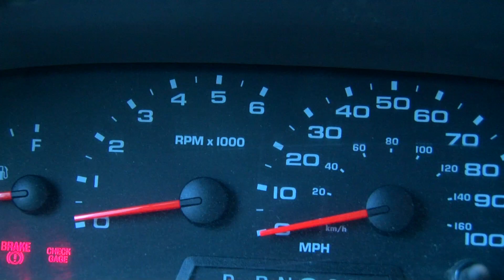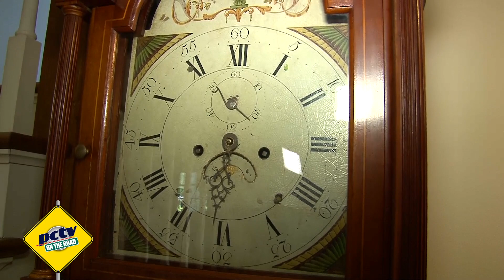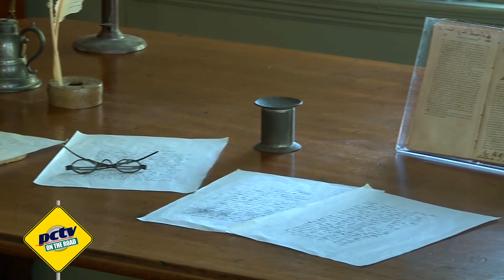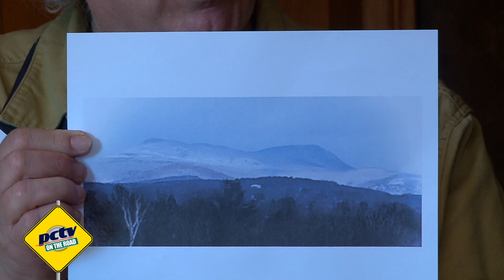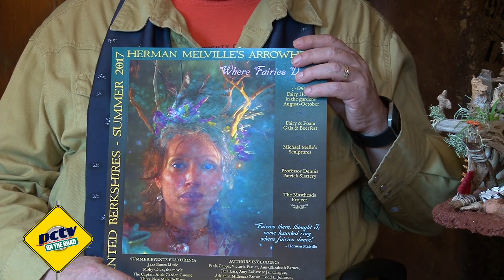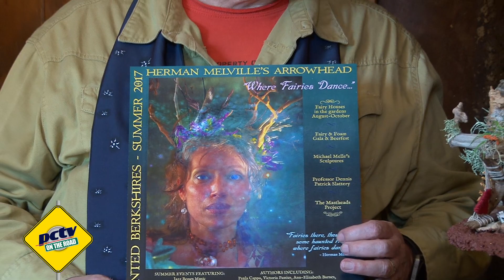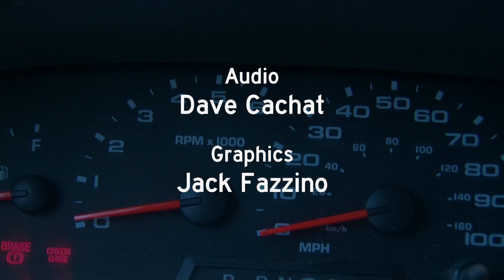PCTV On The Road - Exit 2: Herman Melville's Arrowhead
A PCTV-produced series, featuring guests and locations around the City of Pittsfield.  PCTV utilizes its mobile production facilities to visit significant locations in Pittsfield, and provides this series of programs that feature topics centered around these locations.

This episode:  'Mountains & Faeries at Herman Meville's Arrowhead,' taped on May 17, 2017.  Hosted by Access Pittsfield Coordinator Matthew Tucker, this program explores the 2017 Summer Season at Arrowhead, with a tour of Arrowhead itself, a discussion of Mt. Greylock, and a look at a Faerie House.

Guest: Peter Bergman, Director of Communications and Community Relations for Berkshire Historical Society